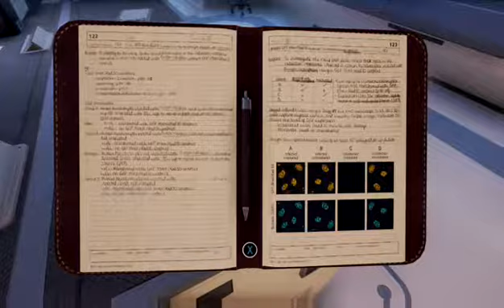#1.22 THE TURING TEST Gameplay español (Part 7)